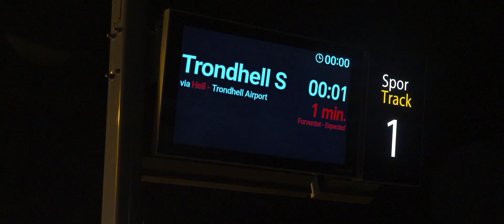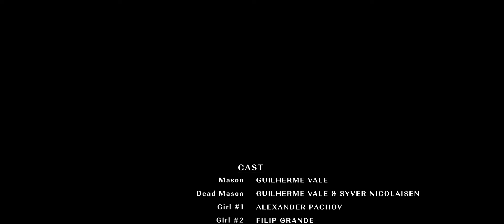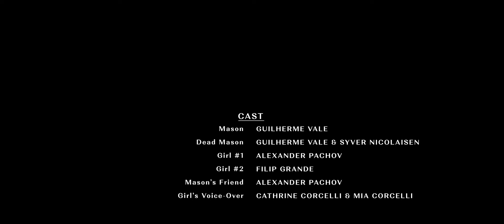Midnight | Horror Short Film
While waiting for a late-night train, a college student witnesses something deeply disturbing and must escape the empty station before it's too late.

Written, Directed and Edited by Guilherme Vale
Director of Photography: Filip Grande
Produced by Alex Pachov